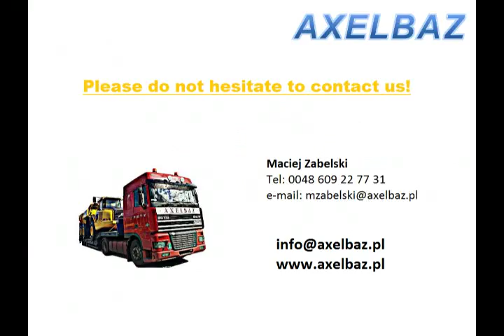AXELBAZ - Transport of Forest Machinery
Carriage of forest machinery like forwarder or harvester.
Movie contains materials from loading and few photos from finished jobs
For mor information's please:

Szczegóły dotyczące wykorzystanych materiałów:
Material's used in this video:
- photos and movies belongs to AXELBAZ company
- Music (theme) if from "Rocky" movie (Bill Conti - Gonna Fly Now )